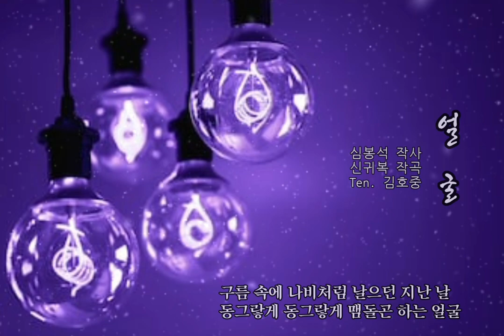애창 가곡 [얼굴] - 심봉석 詩 /신귀복 曲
🎧얼굴
심봉석 시. 신귀복 곡
Ten.김호중

동그라미 그리려다 무심코 그린 얼굴
내 마음 따라 피어나던 하얀 그때 꿈을
풀잎에 연 이슬처럼 빛나던 눈동자
동그랗게 동그랗게 맴돌다 가는 얼굴

무지개 따라 올라갔던 오색빛 하늘나래
구름속에 나비처럼 나르던 지난 날
동그랗게 동그랗게 맴돌곤 하는 얼굴

KineMaster
CapCut
Inshot
VLLO
Video Maker
Power Direct
Background Eraser
Snapseed
글씨팡팡
멸치